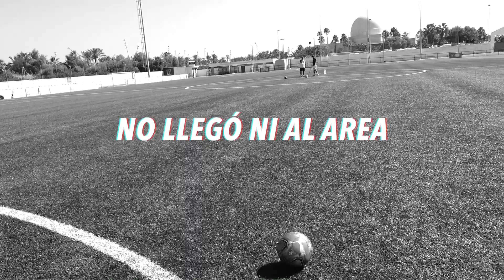¡NUEVO JUEGO de FÚTBOL! *Petanca* Crazy Crew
🔥CRAZY CREW🔥